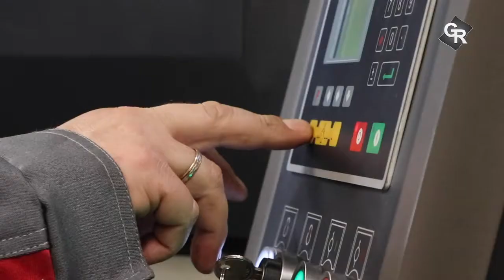Гибка уголков из черной стали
Гибка листового металла - сложный процесс металлообработки, требующий большого опыта.

На нашем производстве работают специалисты с многолетним стажем, что позволяет выполнять заказы любой сложности и конфигурации.

Операторами осуществляется гибка любых листовых металлов толщиной от 0,2 до 5 мм.

Оказываем услуги по гибке листового металла разных видов:
— гибка черной стали;
— гибка нержавеющей стали;
— гибка листового алюминия;
— гибка меди;
— гибка жести и других металлов.